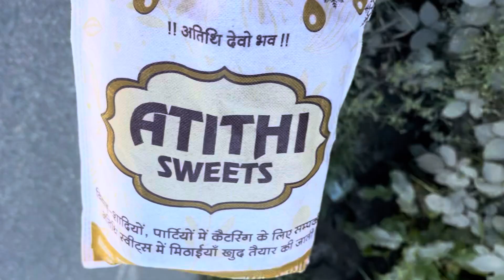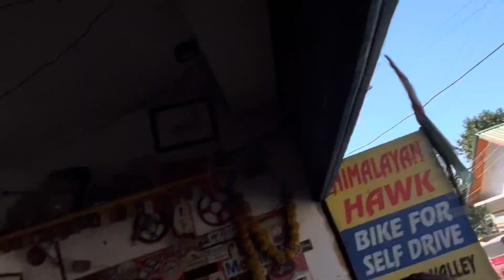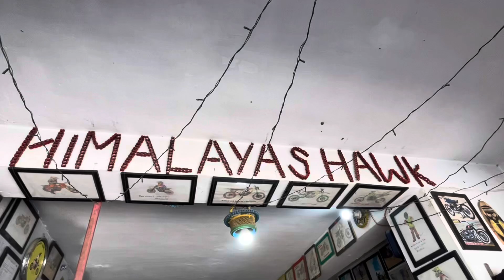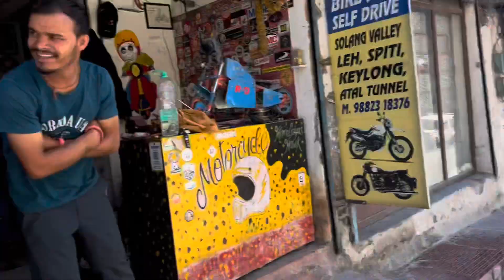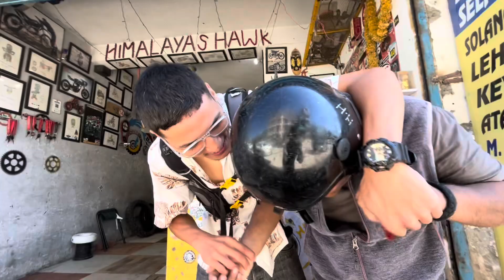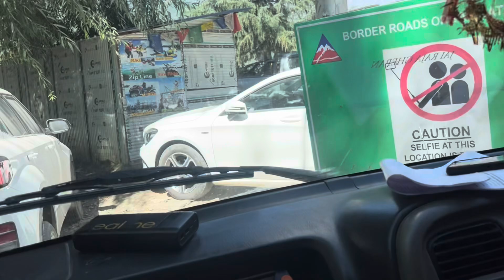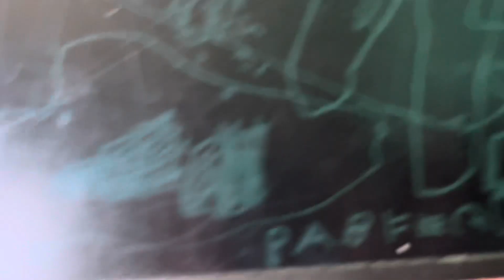Kaam ke sath sath masti 😂